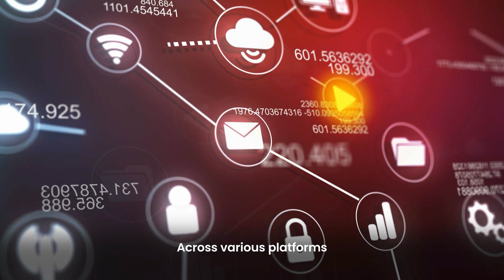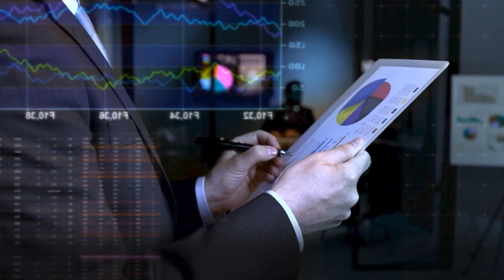ONPASSIVE : What Are The Latest Programmatic Advertising Trends ?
The use of software to purchase digital advertising is known as programmatic ad buying. It is a sophisticated way to place ads that uses traffic data and online display targeting to drive impressions at scale, resulting in a higher return on investment for marketers. While traditional methods include RFPs, tenders, quotes, and negotiations, programmatic buying buys and sells online ad space using algorithmic software. It can benefit both SMEs and global brands, so don't overlook it just because your company is small. Check out this video to learn about the latest trends in programmatic advertising.